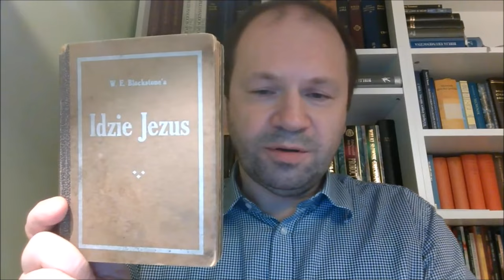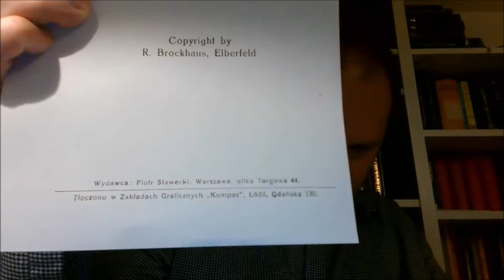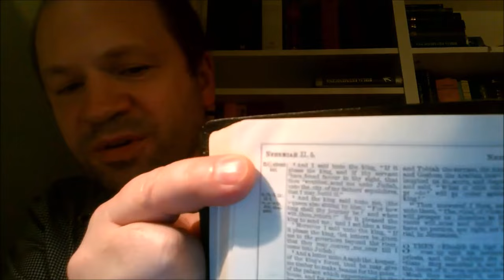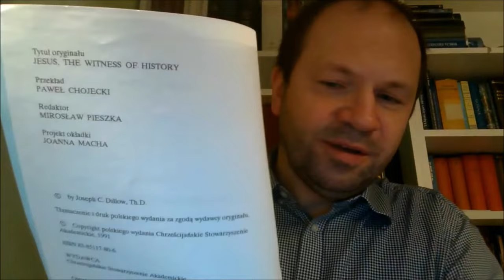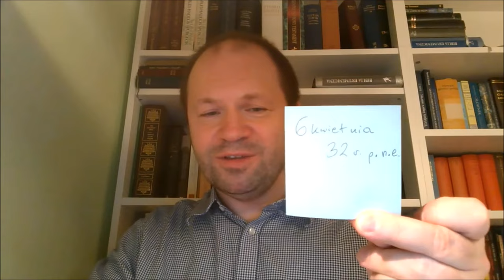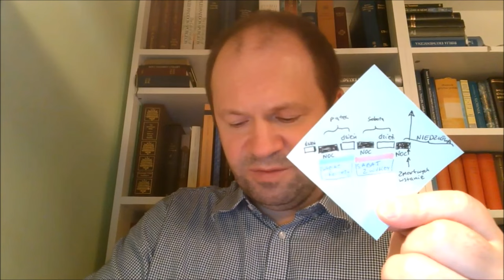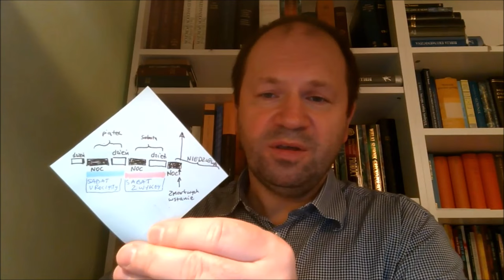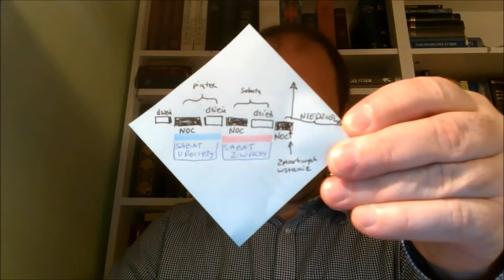08 PDKNRK 40 powodów dla których nie jestem rzymskim katolikiem: Dzień ukrzyżowania to nie piątek